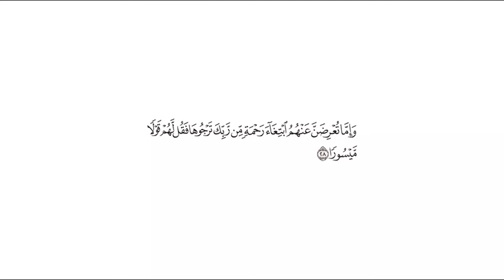تفسير: سورة [[الإسراء : 28]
التفسير الميسر: ( 28 ) وإن أعرضت عن إعطاء هؤلاء الذين أُمِرْت بإعطائهم؛ لعدم وجود ما تعطيهم منه طلبًا لرزق تنتظره من عند ربك، فقل لهم قولا ليِّنًا لطيفًا، كالدعاء لهم بالغنى وسعة الرزق، وعِدْهم بأن الله إذا أيسر من فضله رزقًا أنك تعطيهم منه.